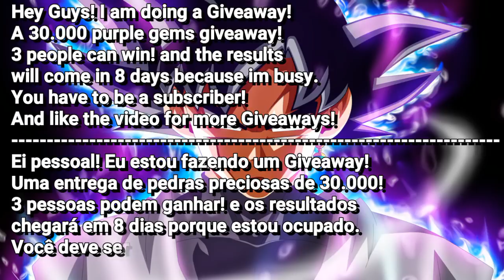Codigos de 30 MILL Diamantes Roxos Dragon Crystal | 30.000 Roxos | 50 Amarelo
Codigos/Codes: Dragon Crystal Online
➤NOVO CODIGO:  A4AD32C

➤MUSIC: Nothing here, i was to lazy to add a song.

★Mercury Games★ 💪👌

                  [TAGS IGNORE!]